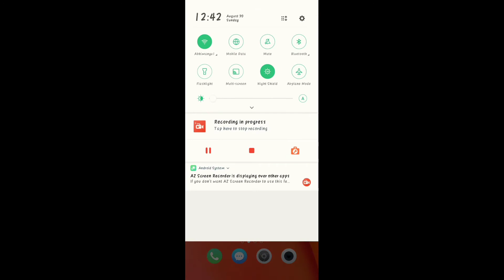Disable notification bar in lock screen in oppo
how to disable notification bar and status bar in lock screen in oppo.

turn off notification on oppo in lock